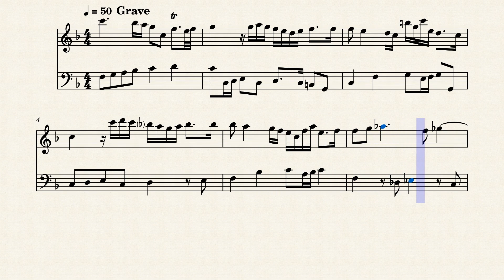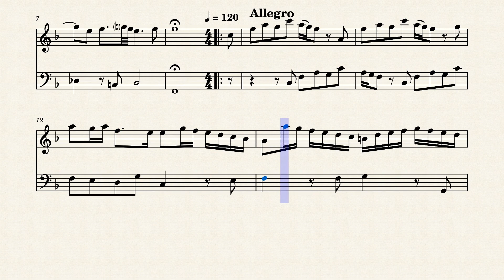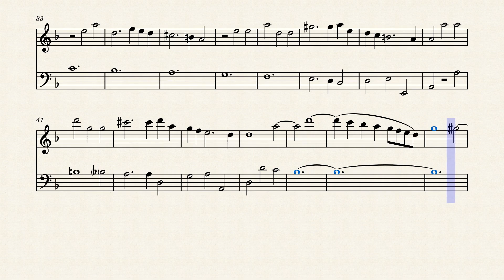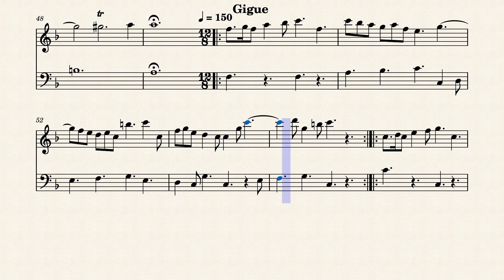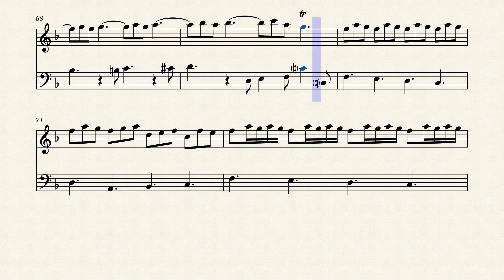Colombani Quirino, Recorder_Sonata_in_F, Recorder Alt+Vla.d.g